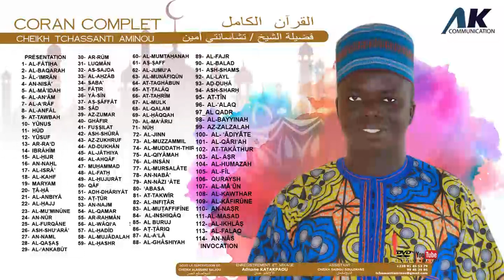SOURATE 52 AṬ ṬÛR / LECTURE DE CHEIK TCHASSANTI AMINOU